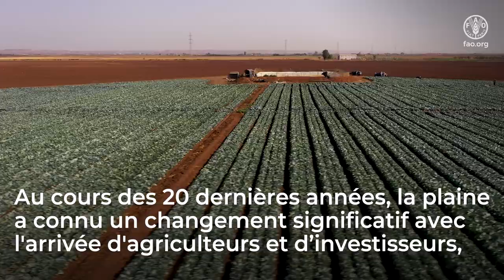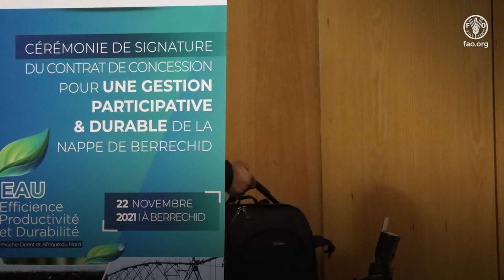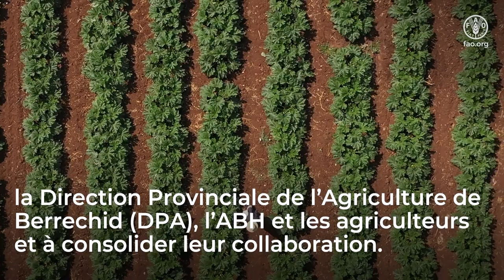Le pouvoir de la gouvernance: un processus participatif a rendu un aquifère plus durable au Maroc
La plaine de Berrechid – connue comme le « grenier » du Maroc – a connu une intensification désordonnée de l’irrigation au cours des deux dernières décennies. Malgré les gains économiques immédiats, ce processus a provoqué la surexploitation de la nappe aquifère de Berrechid, dont plus de 95% de l’eau pompée est destinée à l’agriculture.

En 2011, l’Agence du Bassin Hydraulique du Bouregreg et de la Chaouia (ABH-BC) – une division gouvernementale supervisant l’utilisation de l’eau dans les régions du Bouregreg et de la Chaouia, qui comprend l’aquifère de Berrechid – a commencé à négocier un accord de gouvernance de l’eau pour endiguer le déficit des eaux souterraines à Berrechid et assurer un développement durable de la gestion de ces ressources.

En novembre 2021, ce processus, facilité par la FAO, a abouti à la signature des accords entre l'ABH-BC et deux associations d'usagers de l'eau, comme première étape vers un engagement plus large, qui ira au-delà de l'agriculture et engagera tous les acteurs concernés du bassin de Berrechid.